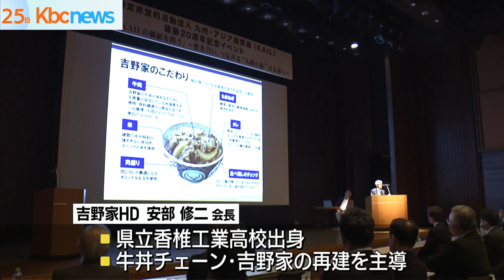吉野家ＨＤの安部会長が地元経営者に講演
次世代のリーダーを育成するセミナーが２５日、福岡市で開かれ、福岡県出身で吉野家ホールディングスの安部修二会長が講演しました。

ＮＰＯ法人九州・アジア経営塾が主催したセミナーには、県立香椎工業高校出身で、１９８０年に一度倒産した牛丼チェーン・吉野家の再建を主導した安部修二会長が登壇しました。

安部会長は講演で、経営での逆境の乗り越え方などを披露し、参加した企業の経営者や人事担当者らは、真剣に耳を傾けていました。